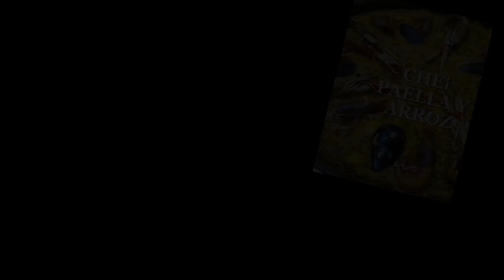PAELLA ALICANTINA - PAELLA MIXTA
PAELLA ALICANTINA o PAELLA MIXTA aprende como hacer paella alicantina, ingredientes (combina la carne con el pescado y el marisco)  buenos TRUCOS de Chef.

MAS RECETAS en Che¡ Paella y Arroz

INFORMACIÓN PAELLAS, INGREDIENTES, Shopping ..